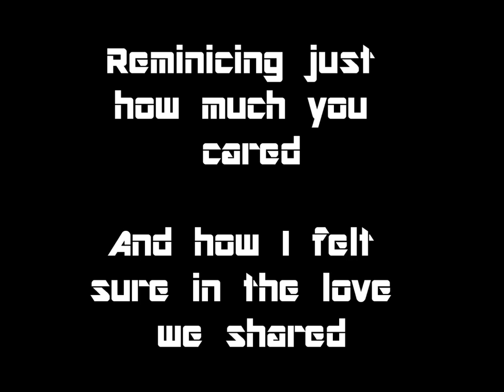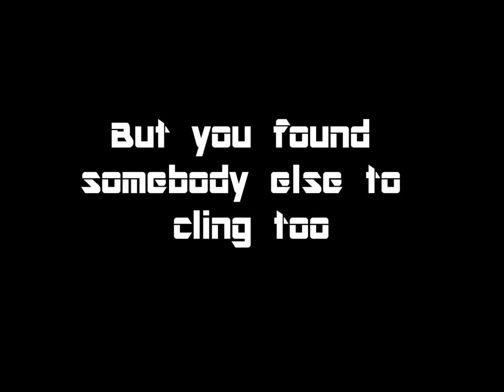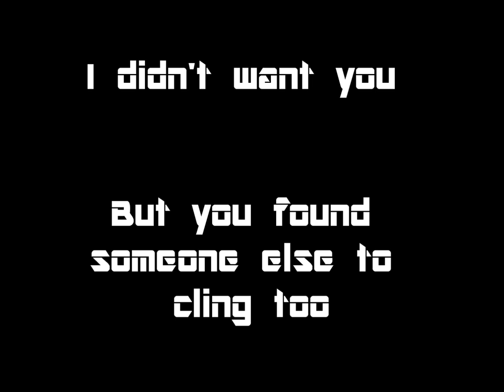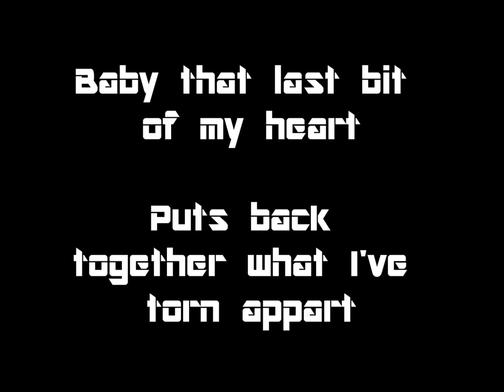The Carstairs - It really hurts me girl Lyrics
Northern Soul classic with lyrics